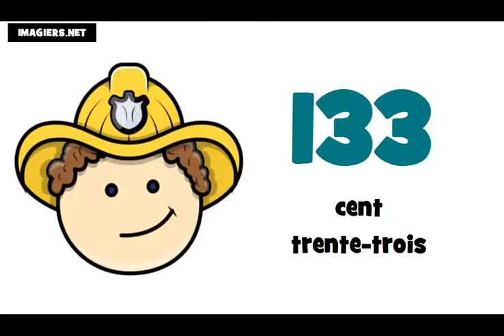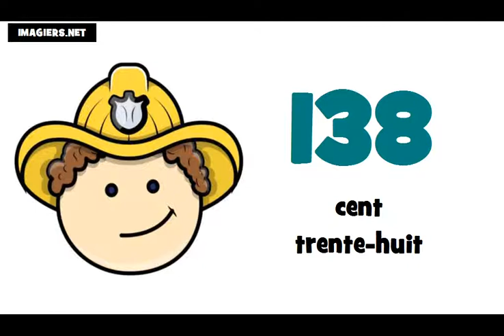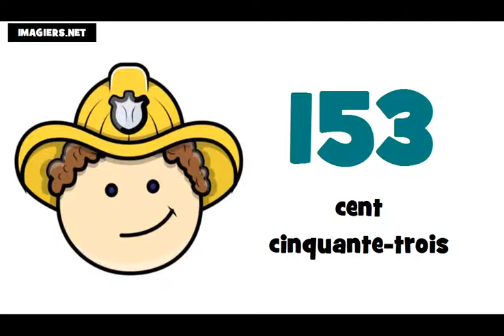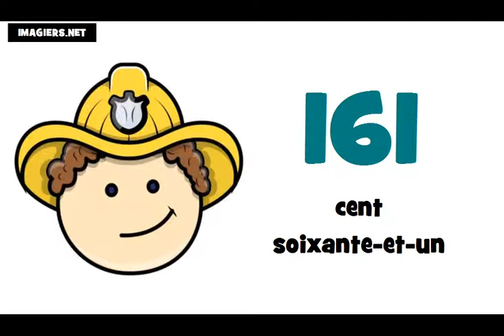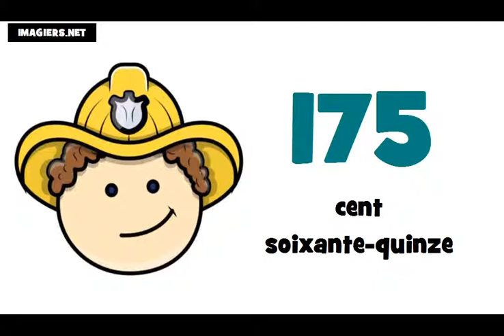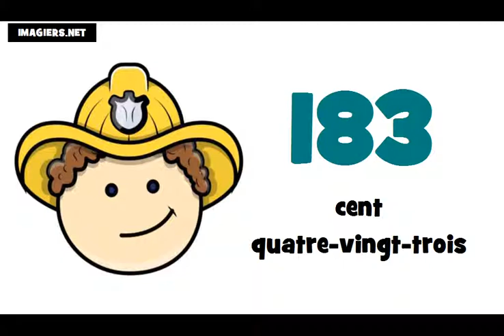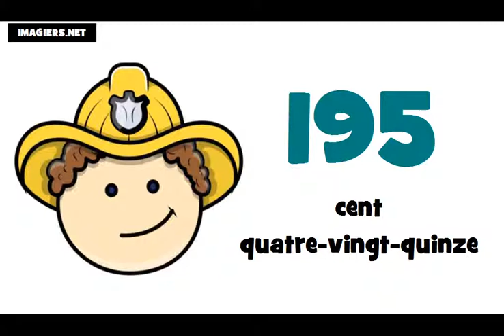tanuljunk franciául # A számok 100 tól 200